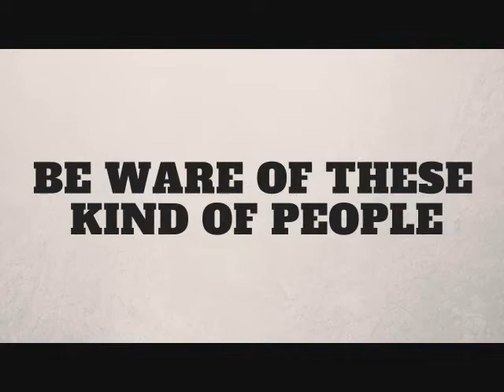EVERY KANJOOS FRIEND EVER | OUR PRODUCTION